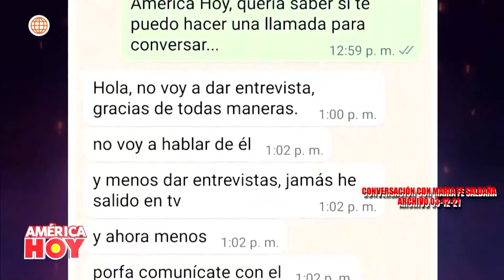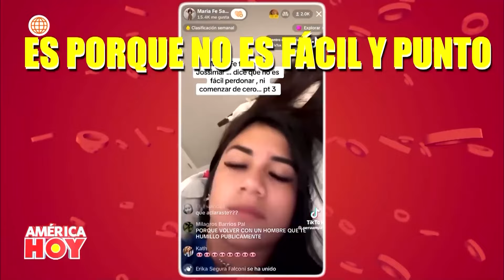América Hoy: Se amaron, se separaron y ahora se reconciliaron (HOY)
¡UN AMOR DE PELÍCULA!
Recordamos a las parejas que se amaron, se separaron y ahora se reconciliaron.